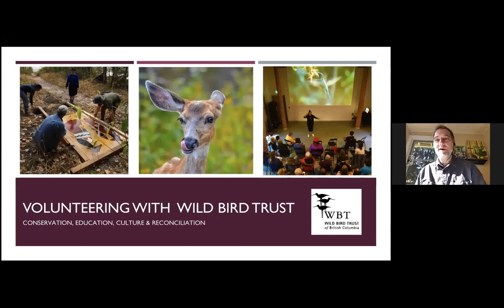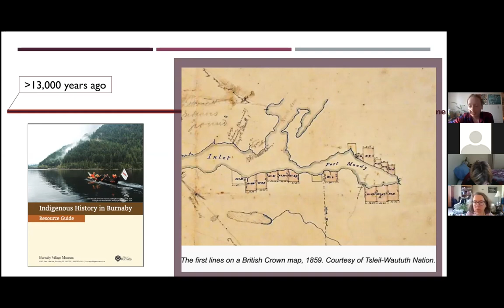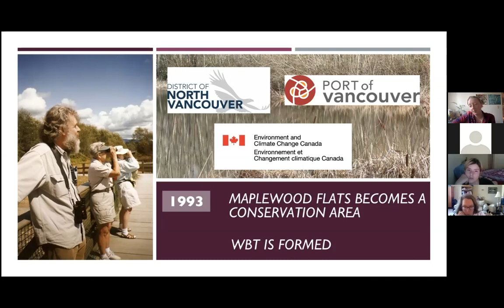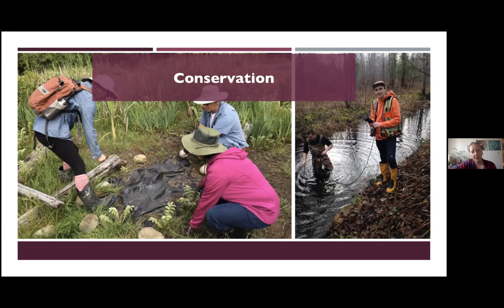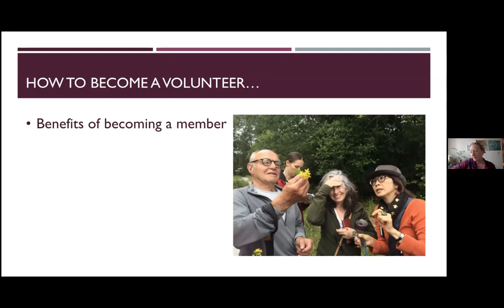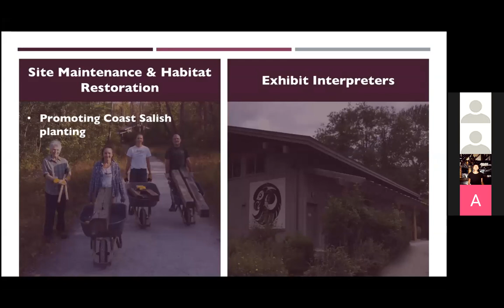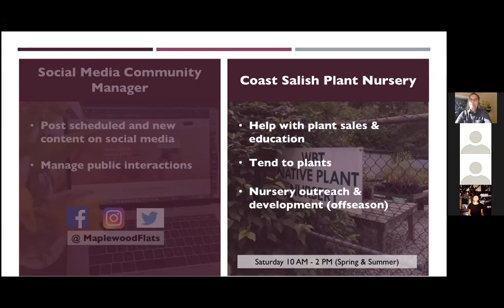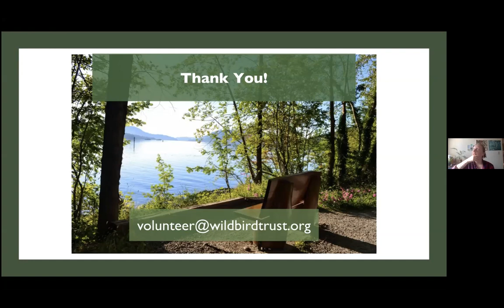Fall Volunteer Orientation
Help decolonize urban green spaces by joining us at Wild Bird Trust! Whether you're a student, nature enthusiast, or an expert in the field, we have lots of opportunities for you to get involved. Attend this information session to see how you can help.